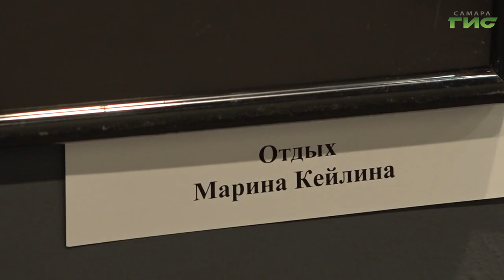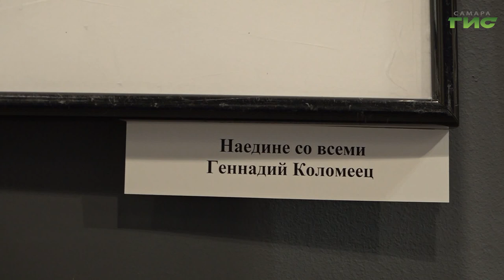В Самаре открылась выставка монохромных работ самарских фотографов